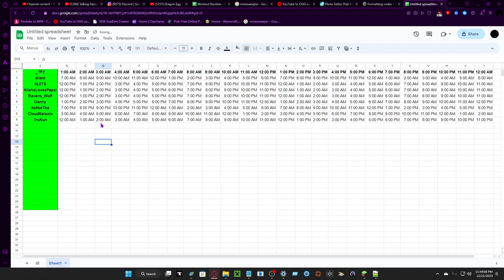TruKun Dies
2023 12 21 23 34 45